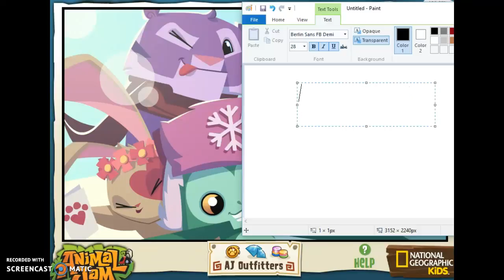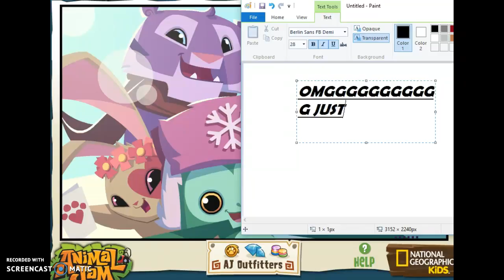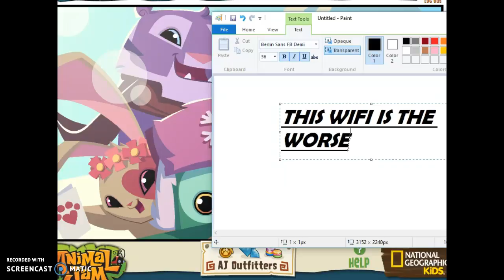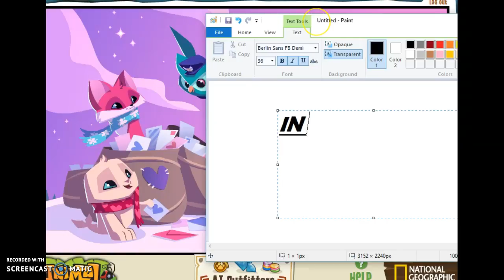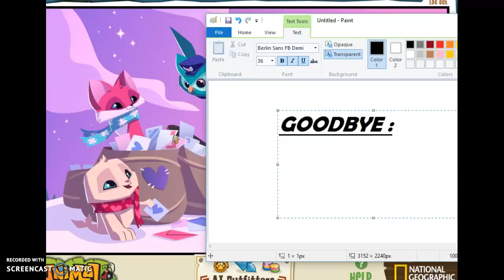STUPID WIFI WONT WORK SO I DID RANDOM VIDEO :)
the wifi was horrible so i didnt get to trade today so yea xd